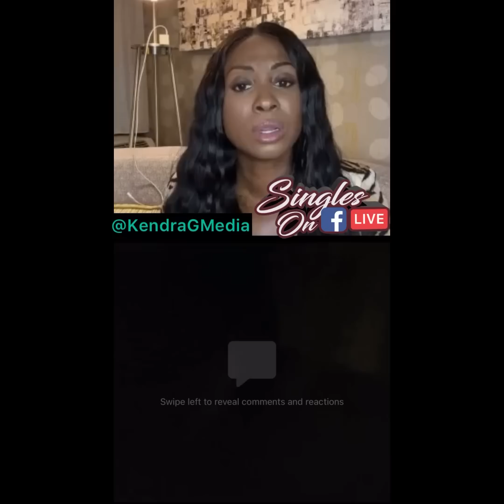He’s never dated an American girl. Said she better be hot because the women in his country look good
The ladies found him attractive. He called in from Denmark. Has never dated an American girl. Said she better be hot because the women in his country look good.